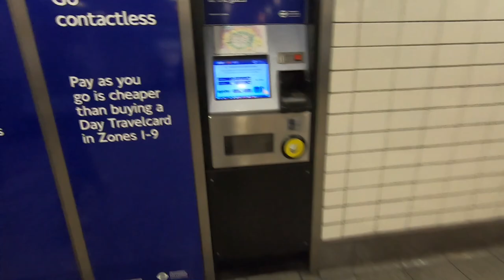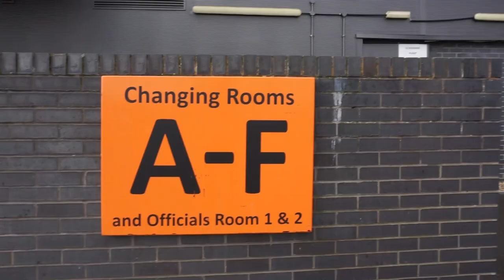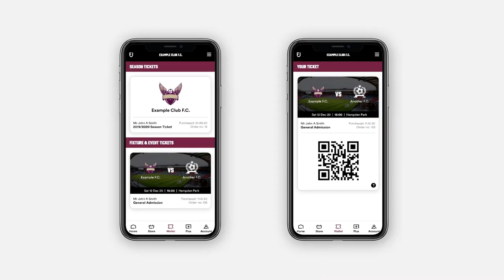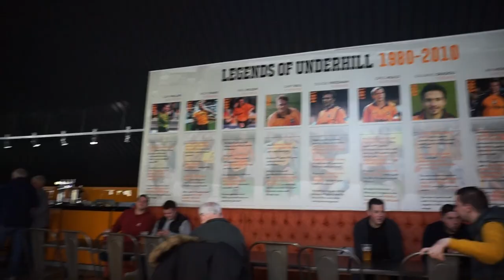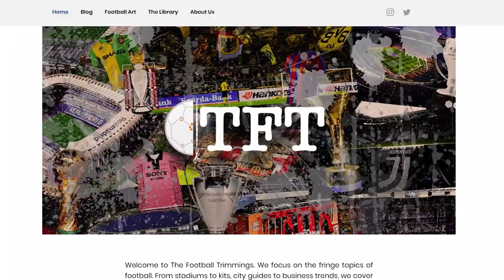NORTH LONDON DERBY YOU'VE NEVER HEARD OF! Barnet v Borehamwood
Barnet Football Club took on Borehamwood FC in the FA Cup at The Hive.

Barnet & Borehamwood both play in the National League (English football's highest non league level) but there's a good bit of difference between the two sides. This FA Cup match would be a test to see who could progress to the 1st Round Proper.